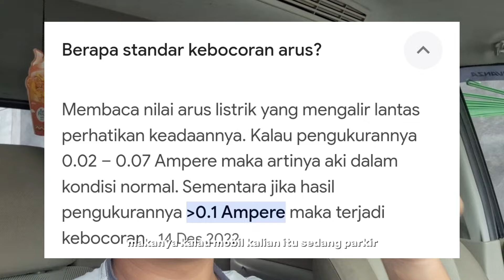CARA MANASIN MOBIL DENGAN BENAR AGAR MESIN TETAP HALUS DAN AMAN...!!!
Mesin injeksi manasij mobil

1. Saat start jangan di gas
Karna udah otomatis dari sensor mobil namanya juga mobil injeksi lebih modern drgn kelengkapan komputer lainya

2. Berapa lama kita manasin mobil
Tergantung suhu dindaerah masing"
Karna disetiap daerah suhunya berbeda"
Tapi disininada patokanya gais di dasbor kalian,, ada jarum pengontrol/temperatur suhu, jika sudah mendekati garis tengah artinya mesin sudah  panas

3. Memanaskan mobil jangan di ruang tertutup gais
Akan berdampak pada kesehatan kita karna ketika mobip menyala dia mengeluarkan gas yg berbahaya pada udara

4.aktifkan handrem
Untuk menghindari hal hal yang tidak kita inginkan disaat mesij hidup